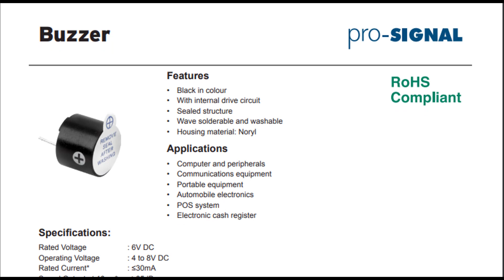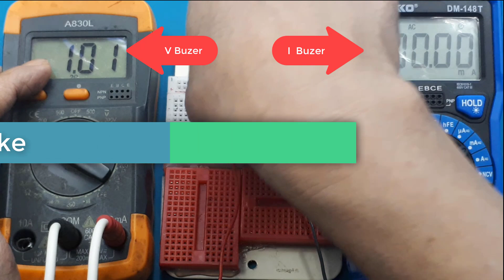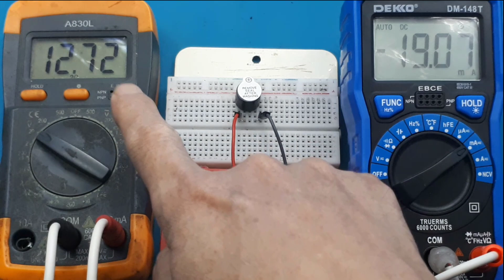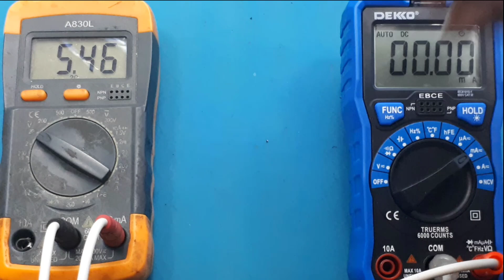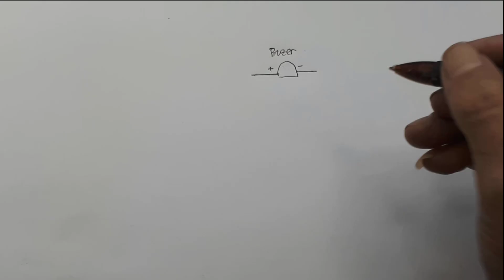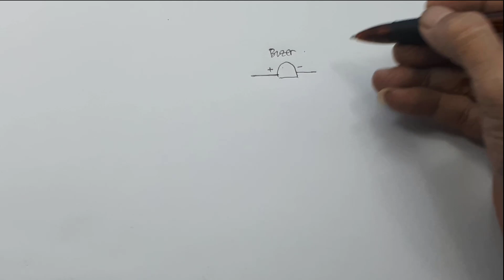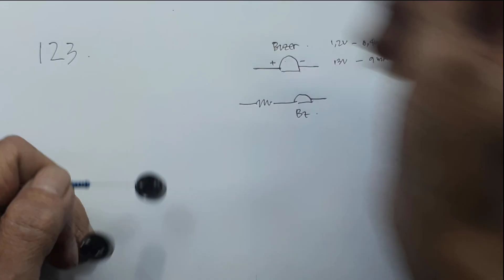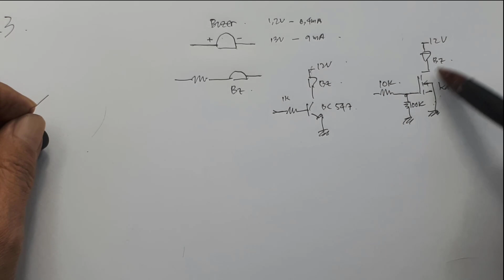Banyak yang gagal menggunakan buzzer aktif 1.2-12V padahal sederhana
Video ini menerangkan secara detail cara pemasangan buzer agar berhasil 100%.

00:00 radal05
00:25 Data sheet buzzer aktif
01:45 test buzzer aktif

Data sheet buzer :
Features
• Black in colour
• With internal drive circuit
• Sealed structure
• Wave solderable and washable
• Housing material: Noryl
Applications
• Computer and peripherals
• Communications equipment
• Portable equipment
• Automobile electronics
• POS system
• Electronic cash register

Specifications:
Rated Voltage : 6V DC
Operating Voltage : 4 to 8V DC
Rated Current* : ≤30mA
Sound Output at 10cm* : ≥85dB
Resonant Frequency : 2300 ±300Hz
Tone : Continuous
Weight : 2g
*Value applying at rated voltage (DC)